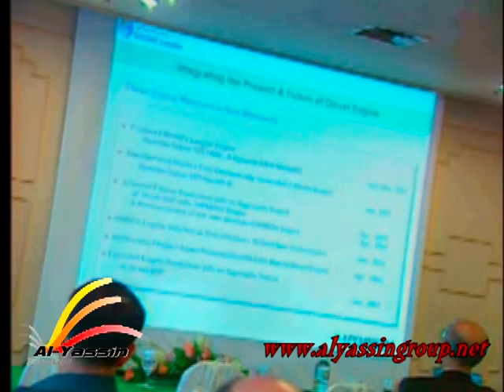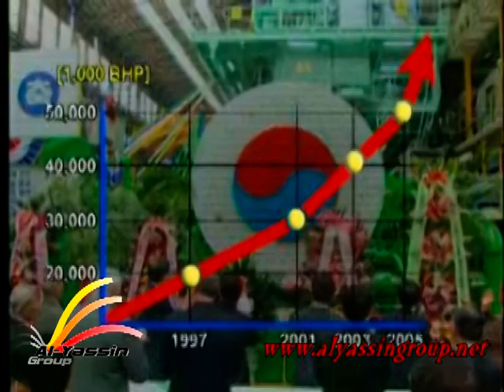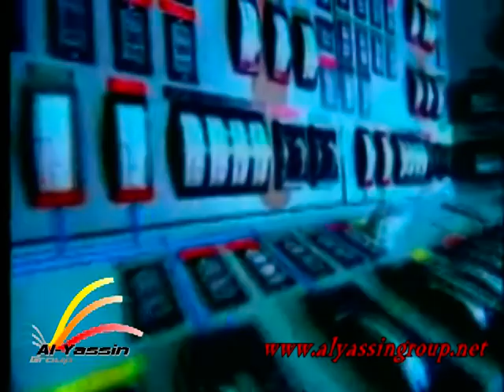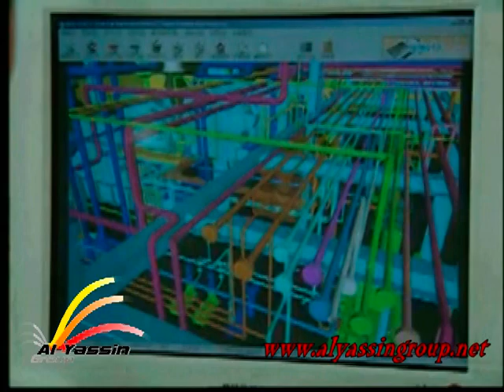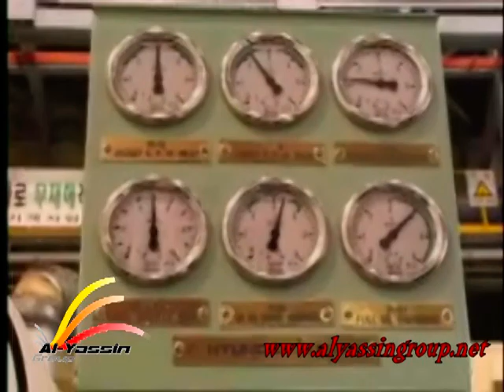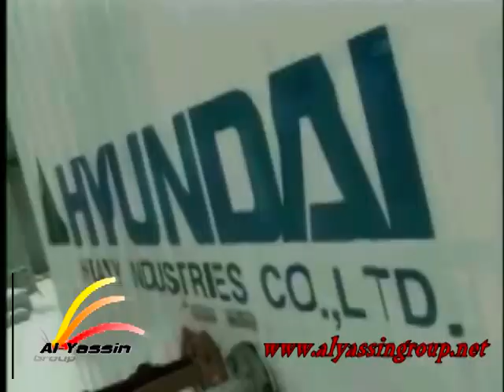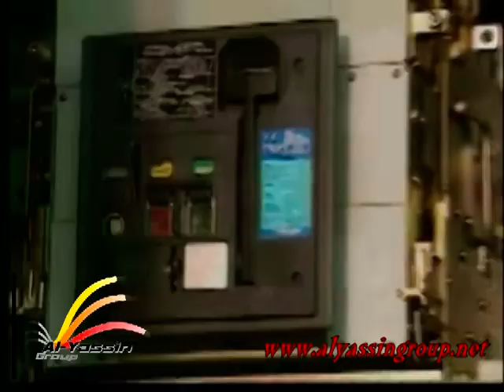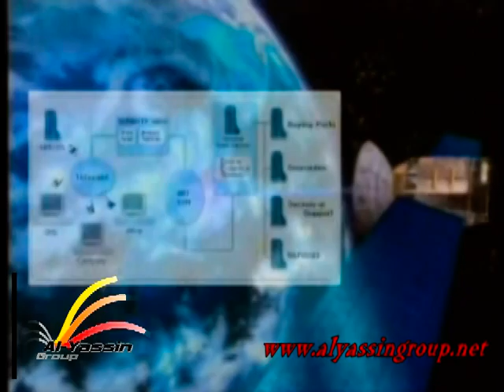Hyundai company.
The Engine & Machinery Division of Hyundai Heavy Industries Co., Ltd. is one of the
leading diesel engine manufacturers in the world. Hyundai takes great pride in being
rated annually as the world's top diesel engine manufacturer since 1978.
Since it first successfully completed a 20 MW class diesel power plant in Jeju island,
Korea, Hyundai has expanded its activities and filled a key role in the global power
market through completing diesel power plants of high quality around the world as
an EPC contractor.